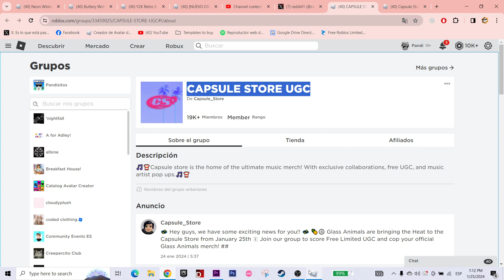ESTE ITEM YA NO TIENE COPIAS XD